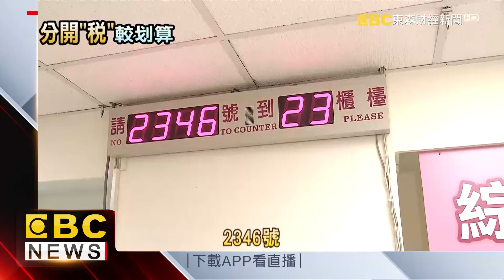省！夫妻可分開計稅 國稅局：仍要合併申報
報稅季來了，您知道如果是雙薪家庭，各類所得分開計稅，可能更划算嗎，以往被戲稱為「婚姻懲罰稅」的，夫妻非薪資，所得須合併計稅，已經在2015年取消，不過國稅局也提醒，分開計算，但最終仍須合併申報，否則可能會面臨，補稅加罰。